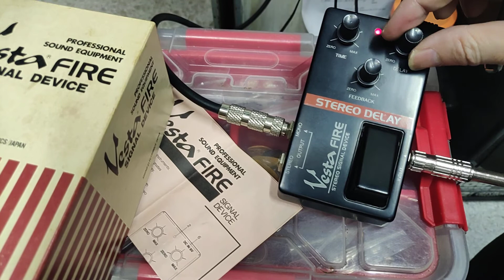Vesta Fire Stereo Delay Japan 1982 mn3005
it will split wet and dry when pluged 2 outputs. max time around 300ms mn3005 year 1982